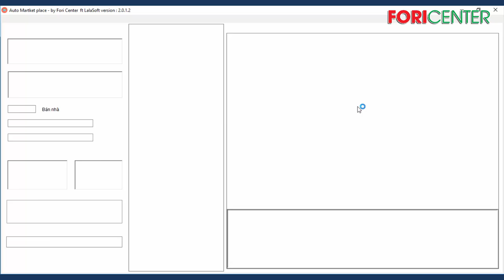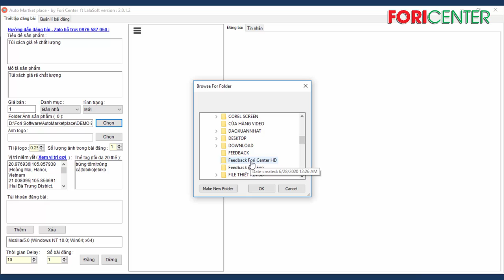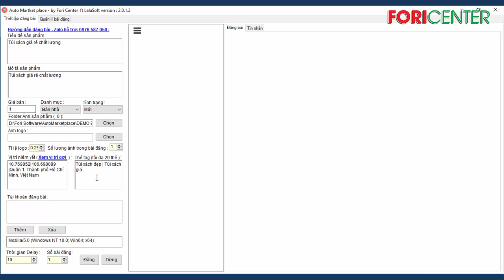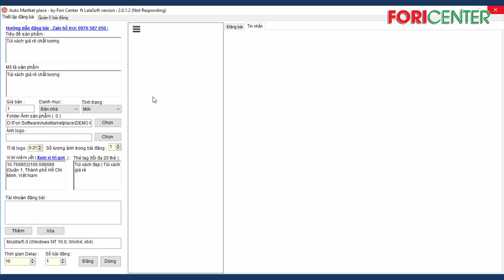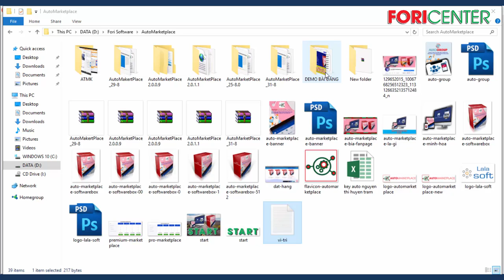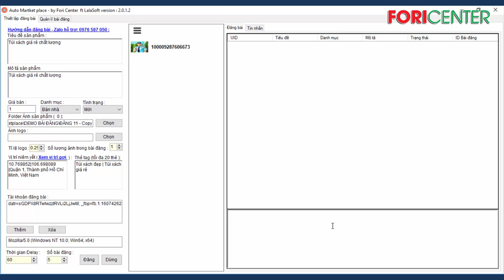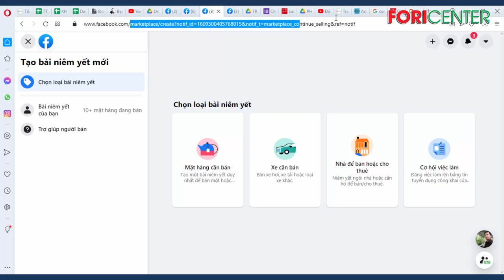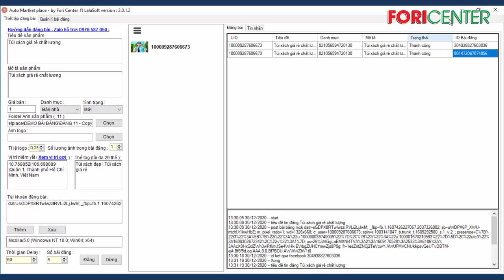Giải đáp thắc mắc tại sao phần mềm Auto Marketplace đăng sai danh mục sản phẩm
Hướng dẫn sử dụng phần mềm Auto Marketplace toàn tập - Fori Software

Trân trọng!